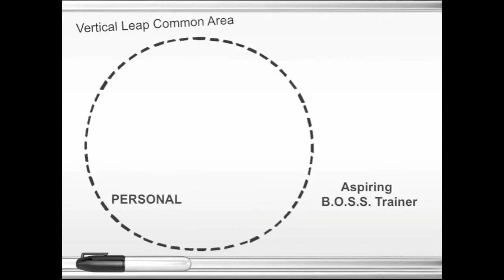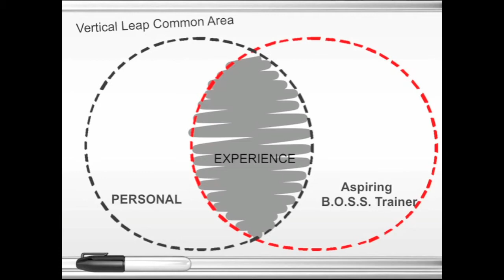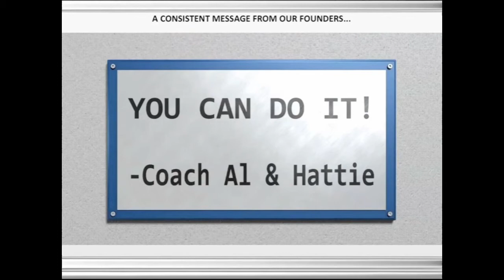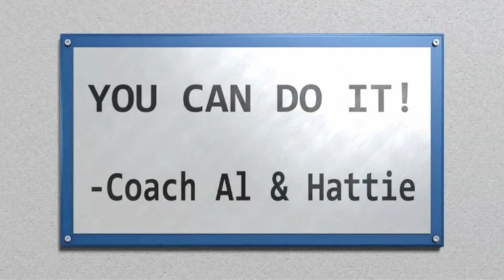Maximize your Monday Message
Maximize your Monday Message for the B.O.S.S. Executive Leadership Team.